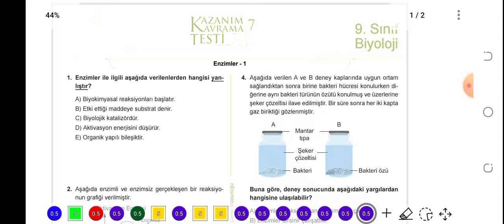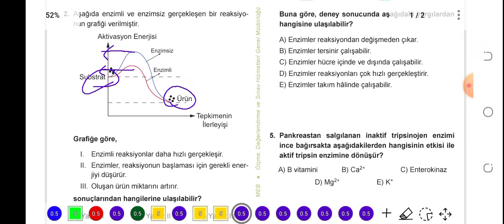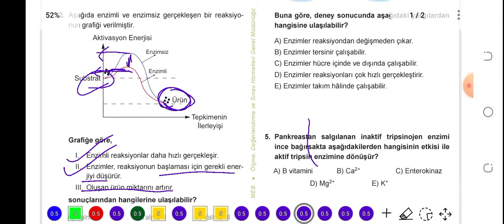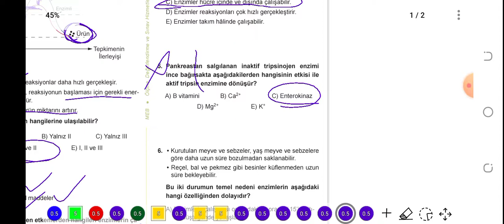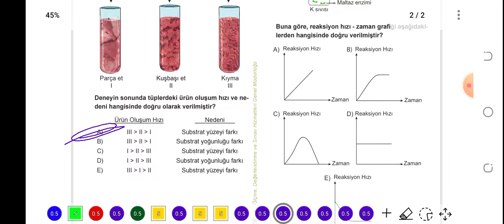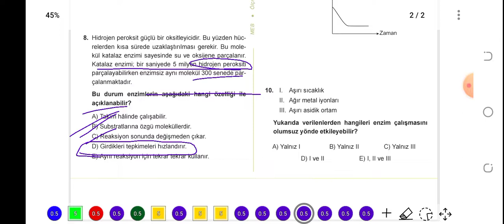9. Sınıf Biyoloji MEB Kazanım Testi -7 (Enzimler)